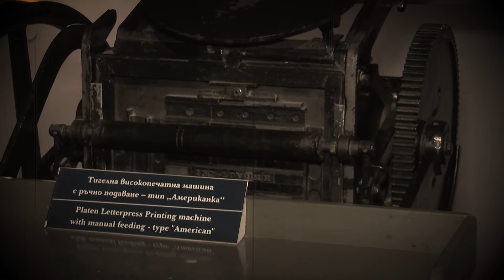Очаквайте "Подиум" с Виктория Максимова на 29 октомври от 22.00 часа само по TVN!